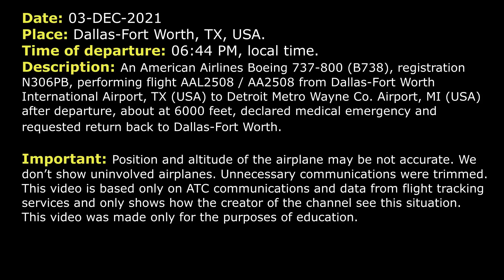Medical emergency after departure | American Boeing 737-800 | Dallas-Fort Worth, ATC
THIS VIDEO IS A RECONSTRUCTION OF THE FOLLOWING SITUATION IN FLIGHT:

03-DEC-2021. An American Airlines Boeing 737-800 (B738), registration N306PB, performing flight AAL2508 / AA2508 from Dallas-Fort Worth International Airport, TX (USA) to Detroit Metro Wayne Co. Airport, MI (USA) after departure, about at 6000 feet, declared medical emergency and requested return back to Dallas-Fort Worth.

AAL2508: Departure, American 2508, with you, passing 2600 for 10000.
DEPARTURE: American 2508, Regional Departure, radar contact.
AAL2508: Departure, American 2508.
DEPARTURE: Yes, sir.
AAL2508: Yes, sir, we’re gonna declare an emergency at this time for medical. We need to turn back around and come in to land.
DEPARTURE: American 2508, roger, amend your altitude, maintain 6000 and fly heading 355.
AAL2508: 355, for American 2508, 6000 and if you could let our company know please, we need medical assistance when we land.
DEPARTURE: Yup, do you have an idea…? I imagine you have no idea what gate you would want, right?
AAL2508: I have no idea.
DEPARTURE: Alright, and do you prefer the east or the west side of the airfield?
AAL2508: Let’s try for the west side. That’s where we left from.
DEPARTURE: American 2508, roger, expect RW 18L.
AAL2508: Expect 18L, American 2508.
AAL2508: And for American 2508, confirm that was 355 on the heading and down to 6000?
DEPARTURE: American 2508, descend and maintain 5000.
AAL2508: Descend and maintain 5000. Confirm the heading, for American 2508.
DEPARTURE: 360 heading now.
AAL2508: Alright, 360 heading, American 2508, thanks.
DEPARTURE: I believe RW 18L may be shortened.
DEPARTURE: And sounds like we can’t land on 18L, American 2508, expect RW 18R.
AAL2508: Alright, 18R, American 2508, thanks.
DEPARTURE: American 2508, contact Regional Approach 118.42.
AAL2508: 118.42, for American 2508, see ya.
DEPARTURE: See ya.
AAL2508: Regional Approach, American 2508, we're emergency return for a passenger.
APPROACH: American 2508, Regional Approach, thank you, expect RW 18R.
AAL2508: 18R, American 2508.
APPROACH: And American 2508, when you’re able, can you tell me your gate?
AAL2508: We’re getting it right now, American 2508.
APPROACH: American 2508, descend and maintain 3000.
AAL2508: Roger, descend and maintain 3000, for American 2508.
APPROACH: American 2508, another question for you, will you be overweight, when you land.
AAL2508: No, we will not, American 2508.
APPROACH: American 2508, I’m sorry, you said negative?
AAL2508: Correct, negative, we will not be overweight?
APPROACH: American 2508, caution wake turbulence from heavy 787, 2 o’clock in 5 miles, at 3000, southbound. Let me know if you get it in sight.
APPROACH: American 2508, turn right heading 090.
AAL2508: 090, for American 2508.
APPROACH: American 2508, turn right heading 150, intercept 18R localizer.
AAL2508: Say the heading again, American 2508.

HOW I DO VIDEOS:
1) I monitor media, airspace, looking for any non-standard, emergency and interesting situation.
2) I find communications of ATC unit for the period of time I need.
3) I take only phrases between air traffic controller and selected flight.
4) I find a flight path of selected aircraft.
5) I make an animation (early couple of videos don’t have animation) of flight path and aircraft, where the aircraft goes on his route.
6) When I edit video I put phrases of communications to specific points in video (in tandem with animation).
7) Together with my comments (voice and text) I edit and make a reconstruction of emergency, non-standard and interesting situation in flight.